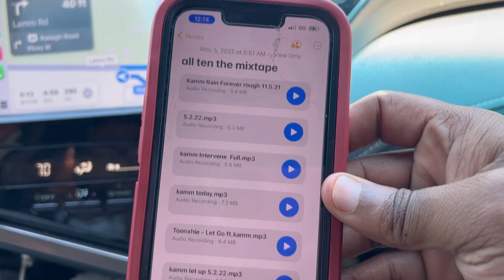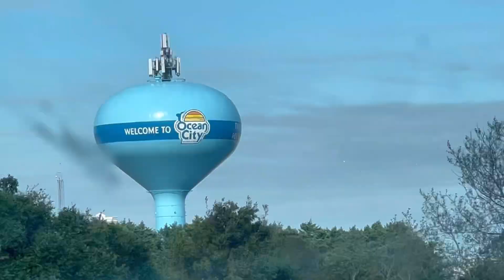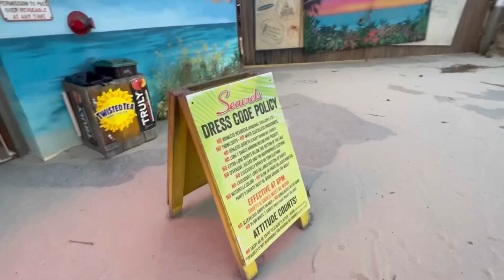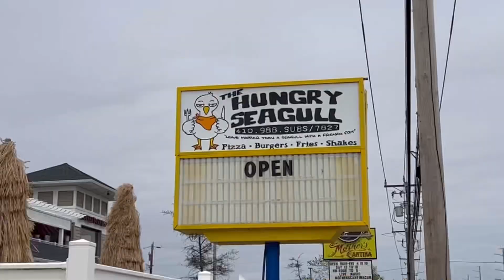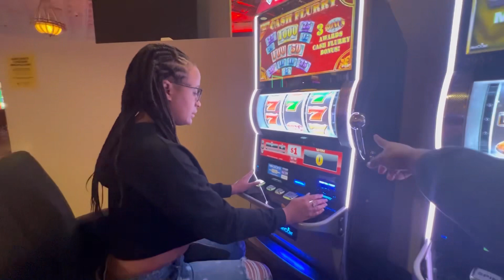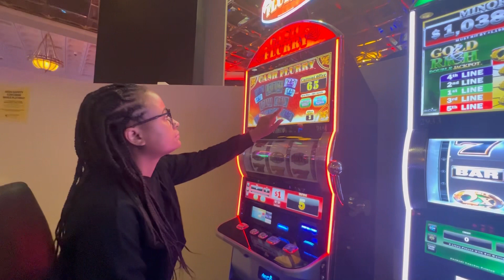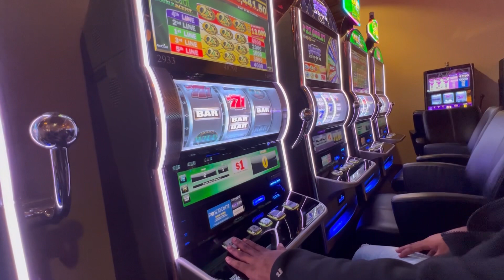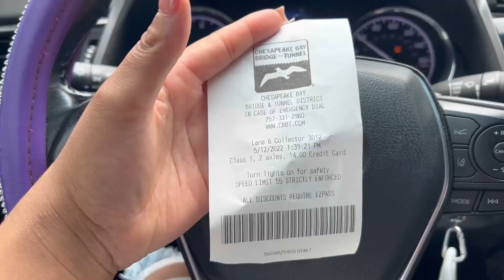Travel With Me And My Boyfriend To The DMV| Graduation Trip